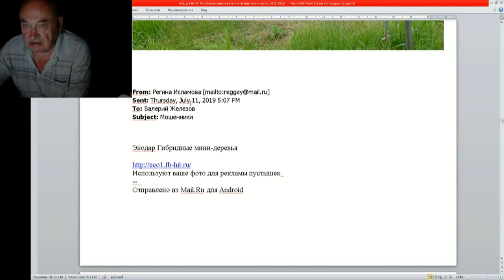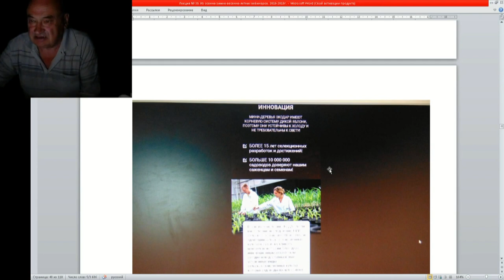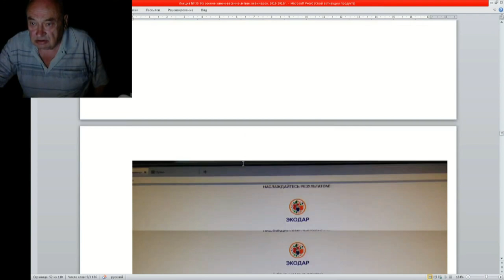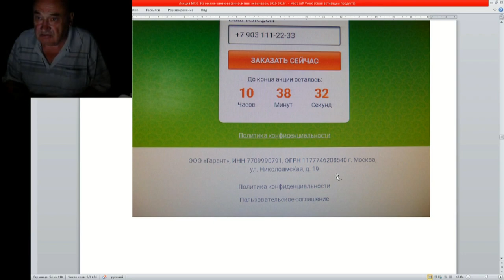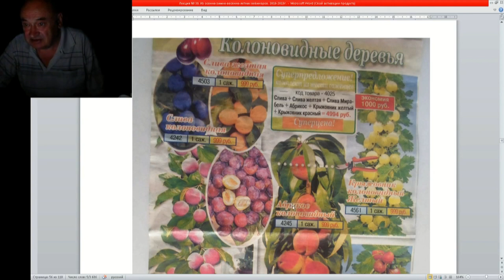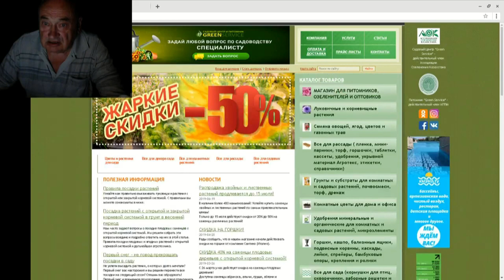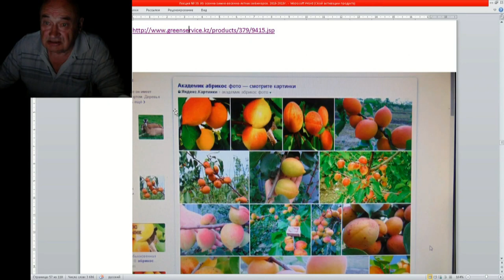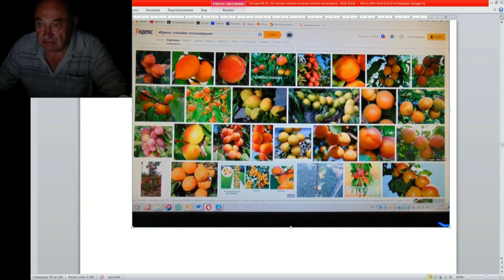39 ч 04 Сайты мошенники